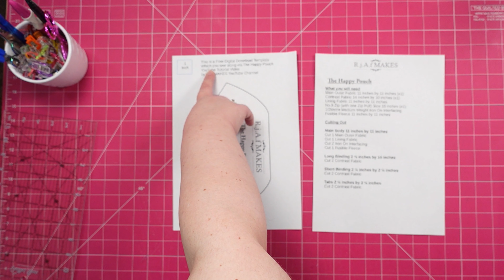FREE PATTERN The Happy Pouch by RjAf MAKES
Hey Everyone
Here is the latest FREE PATTERN click on this link to get the template and cutting out information

I Designed this pouch around me wanting to give family members a gift at christmas but this can be made into a gift for anytime in the year